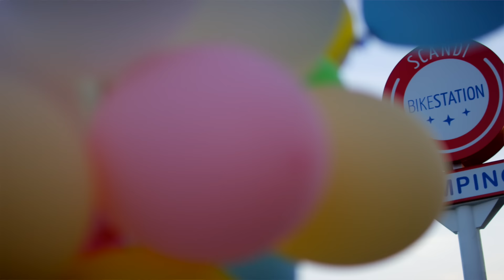KOMODO x MAJA HYŻY x THOMAS SYKES - Better (Official Video)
"Better" is a brand new single by Polish multi-platinum producer team Komodo, and Polish singer Maja Hyży and  British singer Thomas Sykes.
Lyrics: Thomas Sykes
Vocal: Thomas Sykes, Maja Hyży

Starring: Komodo, Maja Hyży, Thomas Sykes, Maja Ciesielska, Julia Dominik,  Kasia Świech, Kamil Zajkowski, Zofia Odrzywołek, Filip Ulkowski, Oskar Ulkowski, Antek Dominik, Sławomir Ulkowski, Wiktor Klenczar and others...

Iwona Kubinska
Paweł Kłoda
Paweł Dominik